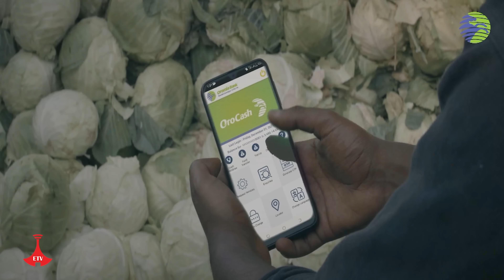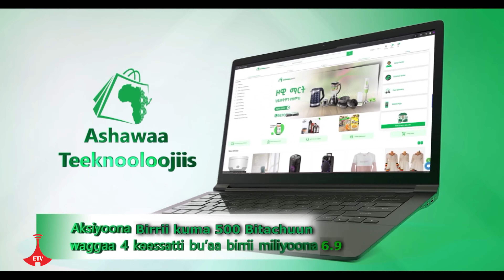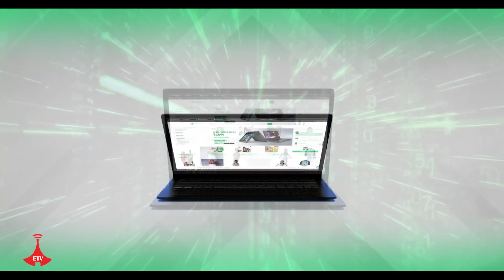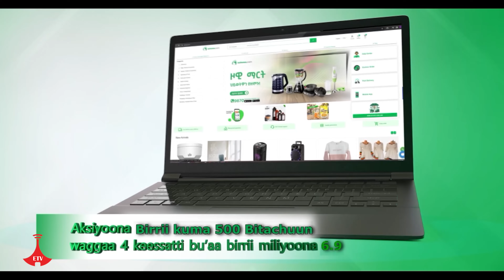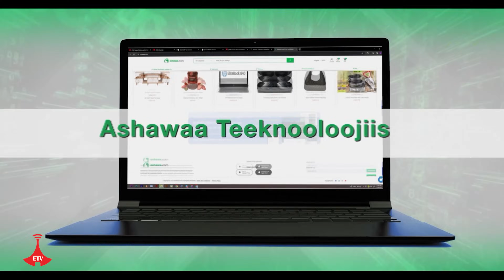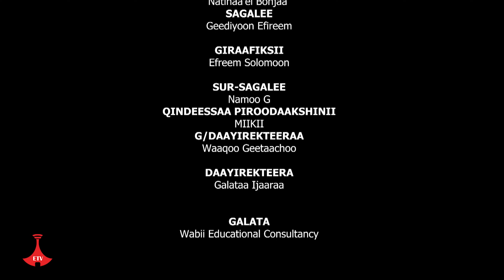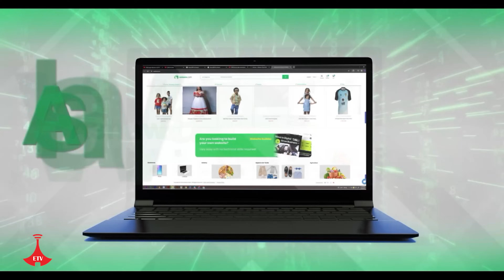HIR-KOO KUTAA 24FFAA